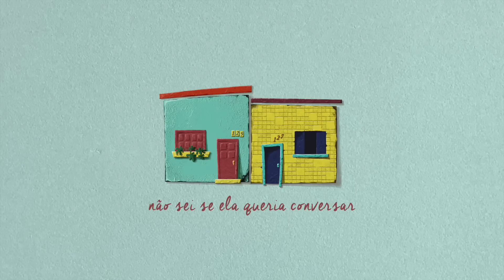Thiago Grulha - Tão Perto E Eu Não Vi "vídeo letra"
s o b r e   a   c o m p o s i ç ã o :

Não é à toa que o salmista declara que uma vida feliz tem a ver com
pisar firme no chão quente do deserto até que,
através da profundidade dos nossos passos,
encontremos os mananciais que a alma precisa para curar-se de verdade.

Há alguns anos, trabalhando, todos os dias, ao lado da casa de uma gentil senhora,
não aproveitei a oportunidade para conectar as nossas histórias.
Não fui além do cumprimento educado e das falas rasas comentando algo sobre o tempo.

Então, numa terça feira, chegando ao trabalho, li uma placa de aluga-se na sua porta.
Pensei logo:  - Perdi a chance de me tornar o seu amigo-neto.
Chateado, perguntei ao outro vizinho para onde ela havia se mudado.

A resposta me deixou sem reação, pois fazia um mês que ela não abria a sua janela,
não regava as suas plantas, nem sorria num rápido “olá” e eu não me dei conta disto.
Não senti falta. Ela morreu e isto não atingiu a minha rotina.
Como pode? Parede com parede, mas os corações tão distantes!

Fui empurrado para o deserto! Para tristeza! Para culpa! Para lágrima.
E foi no meio deste caos que brotou esta canção!
Com a ajuda do perdão do Senhor, encontrei uma fonte jorrando entre os
cactos que me olhavam com desprezo.
Creio que, mais uma vez, o Mestre me ensina algo precioso:

- Todo mundo é importante! Todo mundo necessita de gente que se importe!
Todo mundo carrega um pouco do Seu Fogo em seu espírito!
A Sua imagem está carimbada em todo ser humano, mas é preciso
chegar REALMENTE perto pra vê-lO..

Que Deus nos ajude nisto! (THIAGO GRULHA, Junho 2017)

* essa canção compõe o álbum "Tão Perto E Eu Não Vi" de Thiago Grulha

Ficha Técnica

Produção Musical: Paulo César Baruk
Teclados: Samuel Murad
Bateria: Junior Sanchez
Contrabaixo: Denis Silva
Guitarra e violão: Everson Menezes

Mixagem: Estúdio Salluz por Jody Bocci
Masterização: Master Final por Luciano Vassao

Ilustração: Mariana Eller
Animação: Salluz Digital